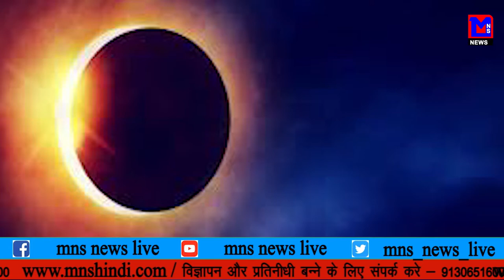MNS NEWS LIVE IN HINDI ६ जनवरी को साल २०१९ का पहिला सूर्य ग्रहण।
MNSNEWSHINDILIVE ६ जनवरी को साल २०१९ का पहिला सूर्य ग्रहण।